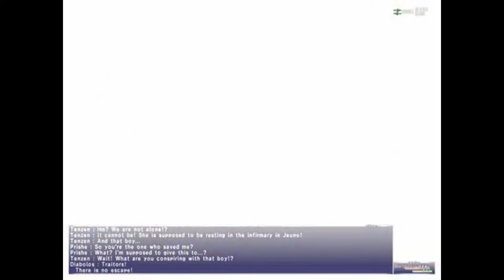Diabolos : L'invocation du Néant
ATTENTION : LA VIDEO SPOIL DES ELEMENTS DE FINAL FANTASY VII, FINAL FANTASY XI, FINAL FANTASY XII, FINAL FANTASY VI ADVANCE, FINAL FANTASY DIMENSIONS, FINAL FANTASY TYPE-0, FINAL FANTASY XIV !

Nouvelle vidéos de la chronique "L'éclat du Cristal". Cette série de vidéos loristique qui permet de revenir en détail sur un élément de la saga FF. Pour cette vidéo, on aborde le sujet de Diabolos ou Nosferatu, l'une des invocations de la franchise.

0:00 Opening
0:22 Introduction
0:41 Diabolos
1:34 FF VIII
5:49 FF XI
8:17 FF XII
10:49 FF VI Advance
12:59 FF Dimensions
14:13 FF Type-0
14:58 FF XIV
20:21 Apparitions & Anecdotes
23:02 Conclusion
23:31 Ending

CRÉDITS

Logo : Veevee & Arsène (Les Joueurs Fantômes), Soryû
Bannière : Soryû
Opening : Azem
Ending : Azem
Texte/Traduction : Azem
Montage : Azem
Voix Off : Azem
Miniatures : Soryû

Sources - Vidéos :
Final Fantasy Watchers, LawTechGuy, DoctorChub, FuzzfingerGaming, MoonAngel fanaphenix, Omniwalk FR, Ultima Spark, GmoyaJP Gaming, Final Fantasy XIV Gameplay, ReikiKirei, Ourderplander, Dissopia